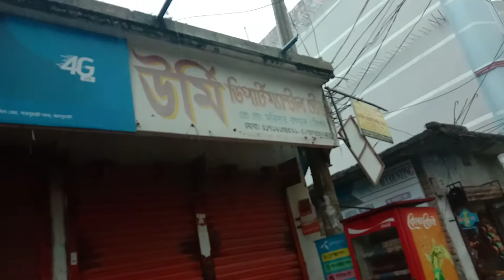আল্লাহর রহমতের বৃষ্টি দেখুন জুম্মার দিনে কয়েকদিন ধরে জয়পুরহাটে অনেক গরম ছিল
উত্তরবঙ্গে জয়পুরহাটে কয়েকদিন ধরে অনেক গরম ছিল আজকে জুম্মার দিনে আল্লাহর রহমতের বৃষ্টি ঝরতেছে